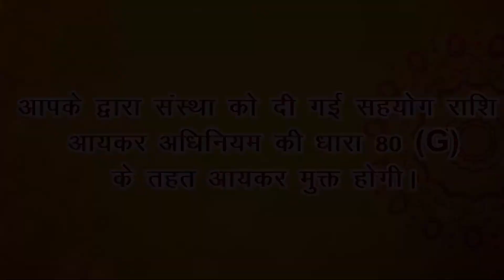देखिए अत्यंत अद्भुत नियमित फल एवं सब्जी सेवा दर्शन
देखिए अत्यंत अद्भुत नियमित फल एवं सब्जी सेवा दर्शन || श्री राघव गोवर्धन गौशाला, श्री राघव गौधाम शिवली कानपुर देहात उत्तर प्रदेश ||

🙏Please Help us shelter and feed 200+ destitute Gaumata and Nandi Maharaj ji 🙏

Paytm, phone pay, Gpay - 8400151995
Shri Raghav Govardhan Gaushala Samiti